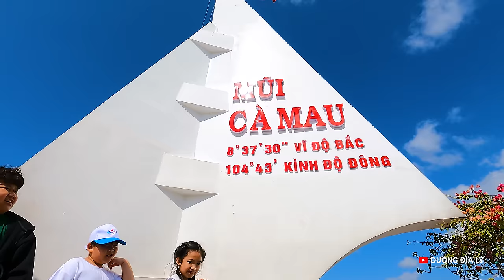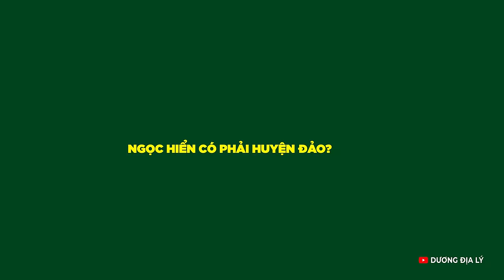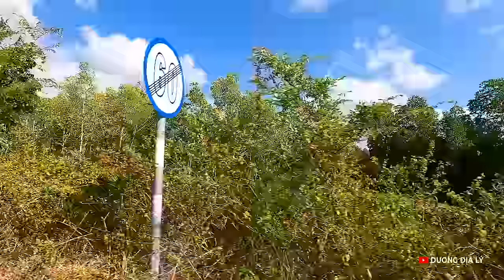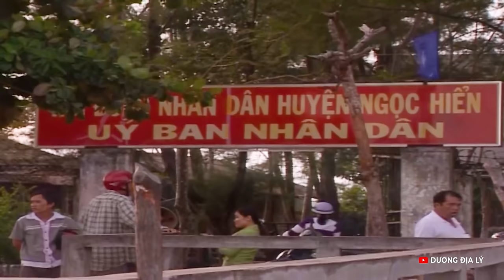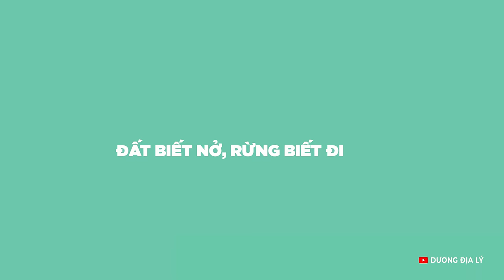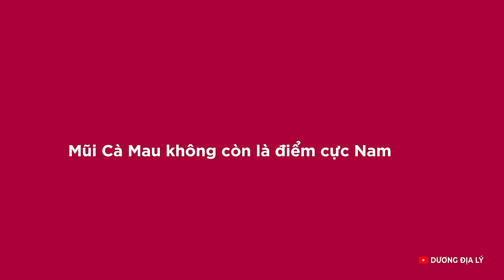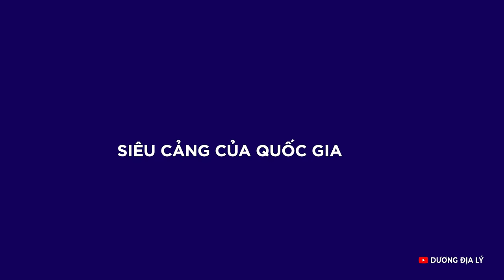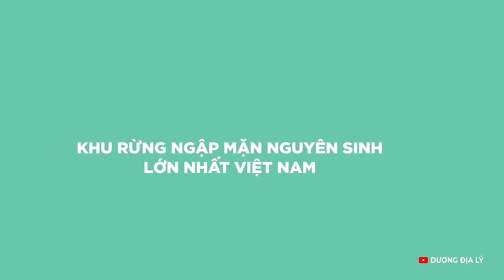Ngọc Hiển: Huyện cực Nam đất nước | Mũi Cà Mau | Sẽ án ngữ tuyến hàng hải thế giới?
Cảm ơn Trần Lý Tưởng, Nguyễn Khắc Chương
Video có sử dụng cảnh quay, tư liệu từ các anh chị phóng viên và bạn đồng nghiệp
Cảm ơn kênh @MienTay59Giay
Trong video có sử dụng cảnh minh hoạ tại pixabay.com và pexels.com

Bố cục video
Đang cập nhật
Nguyen Quoc Duong Tài khoản: 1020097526 tại Ngân hàng Vietcombank chi nhánh Kiên Giang
Joint Stock Commercial Bank for Foreign Trade of Vietnam (Vietcombank) Swift code: BFTVNNVX 009

Anh chị tặng sách, xin gửi về:  Nguyễn Quốc Dương, số 18 Đỗ Quang Phường Thảo Điền TP Thủ Đức HCM (Quán Savaha)
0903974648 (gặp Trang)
Tags: Mũi cà mau 20 năm thành lập huyện Ngọc Hiển cà mau đất mũi cà mau bãi biển khai long điện gió viên an rạch tàu ngọc hiển ông trang sông tam giang sông cửa lớn thị trấn năm căn thị trấn rạch gố huyện năm căn quốc lộ 1 1a cà mau đường hồ chí minh cầu năm căn nuôi tôm sinh thái khu du lịch sinh thái mũi cà mau đường về cà mau vân sơn bảo liêm việt thảo xã viên an xã tân ân quần đảo hòn khoai